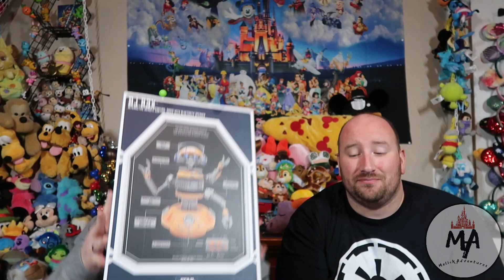Disney Store l Expensive l Haul l April 2021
This is probably one of the most expensive hauls we have done from the Disney Store and shopdisney. However, all of these items will make a fine addition to our collections. What was your favorite item in this months haul?